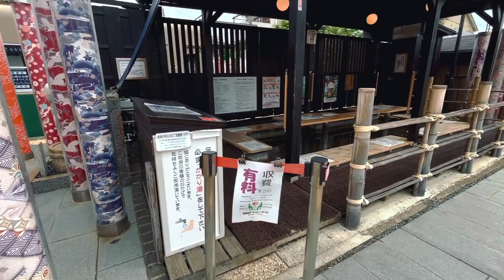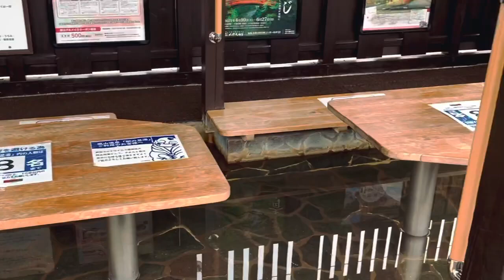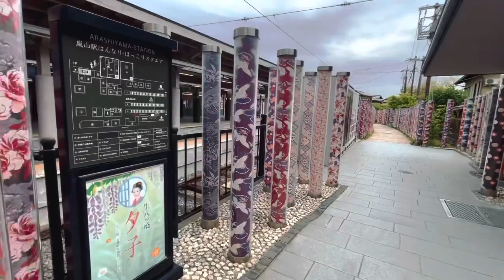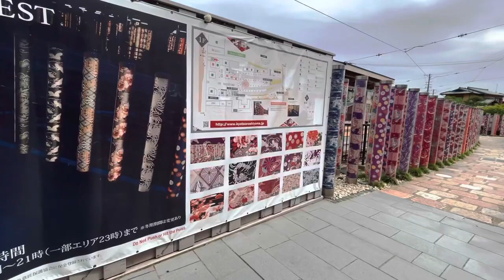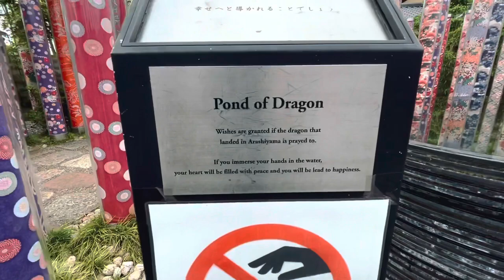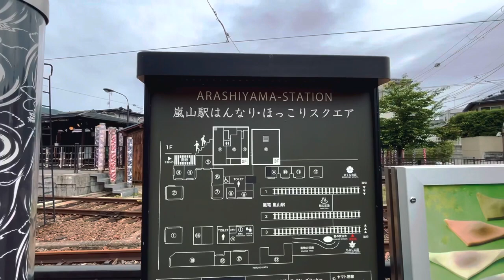Arashiyama Tram Station and Kimono Forest Kyoto, Japan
We took the tram from Kyoto to Arashiyama.  It was during Covid, so there were no real crowds.  We were so lucky!